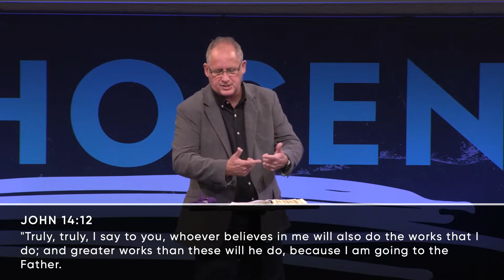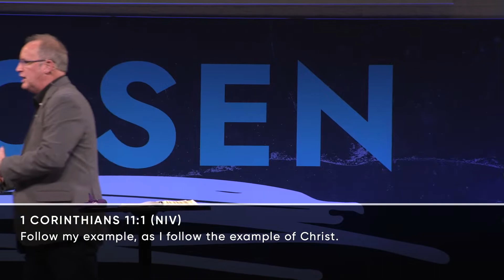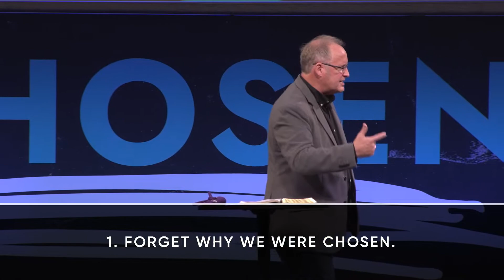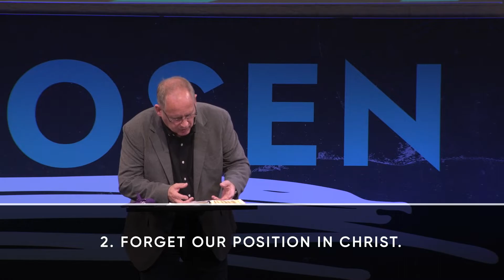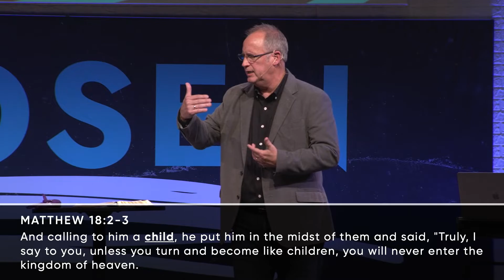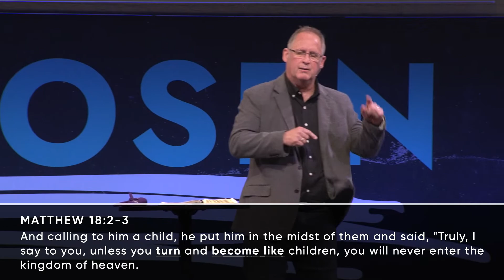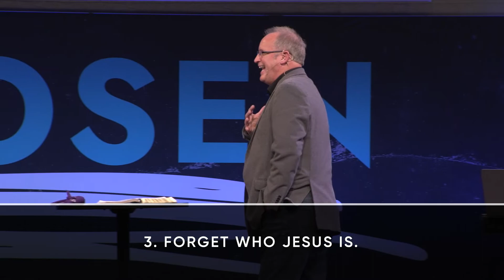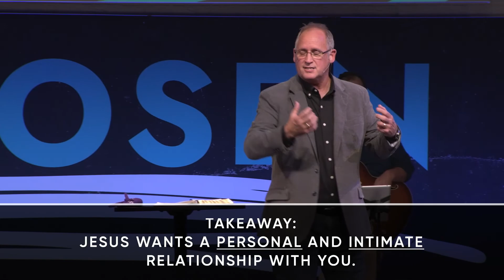Chosen for Greatness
Speaker: Dave Morley
Date: October 16, 2022
Series: Chosen